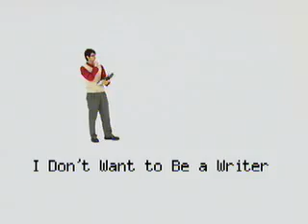I DON'T WANT TO BE A WRITER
: Upload videos to multiple sites quickly